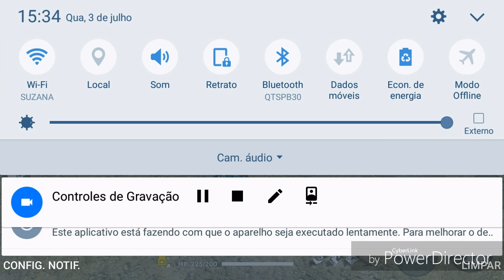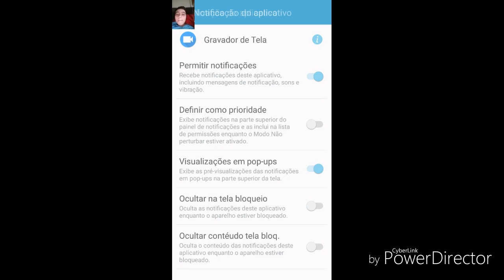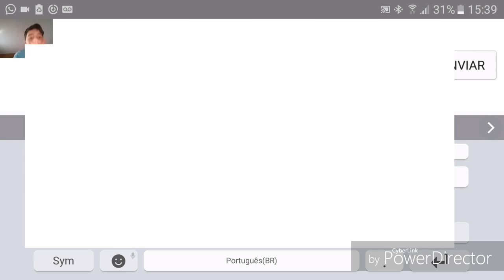Me ligaram no vídeo 😂ft:Pedro play